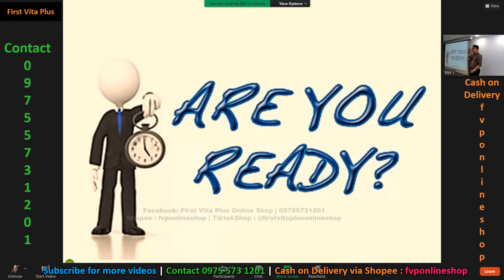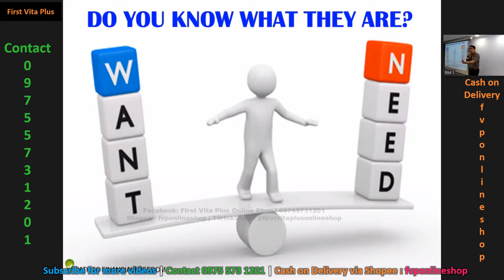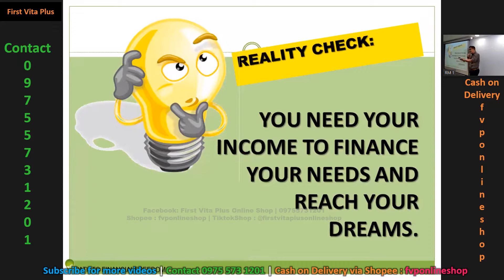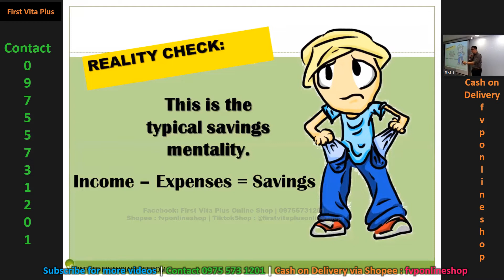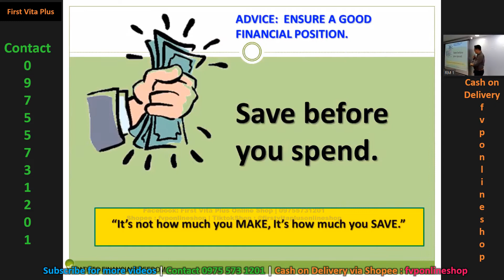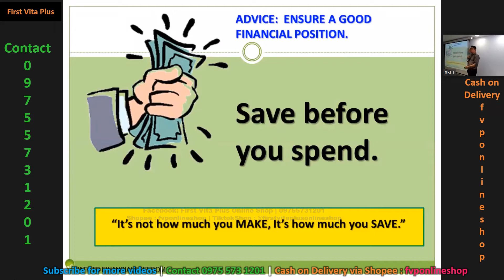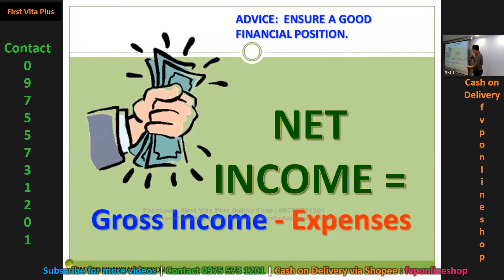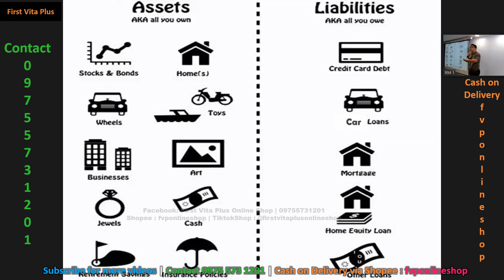NEEDS vs WANTS - Basic Financial Planning - First Vita Plus Dealers Training